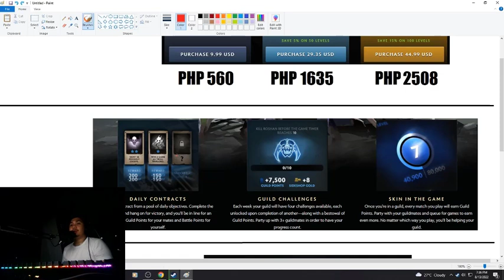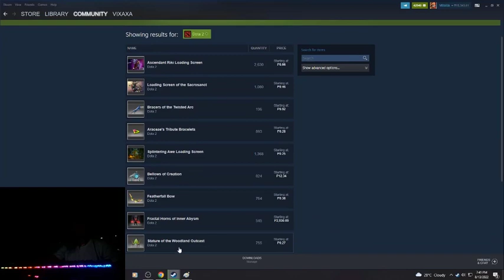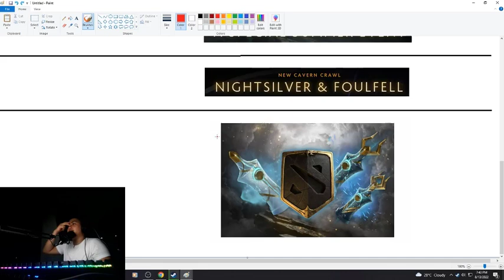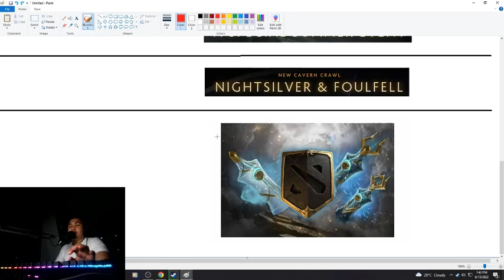DO THIS WHEN BATTLEPASS IS RELEASED! DOTA 2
song: dreams - sad/chill (prod. riddiman)